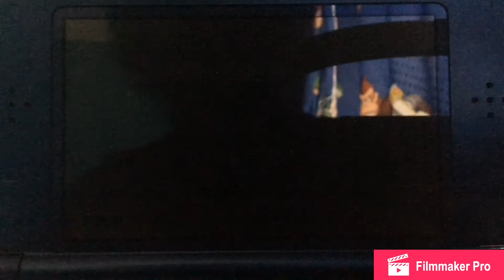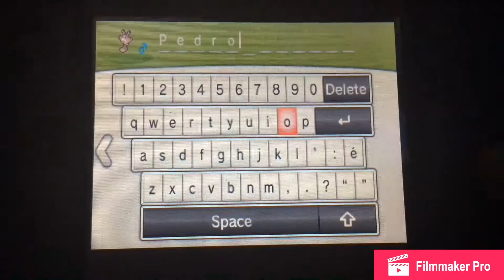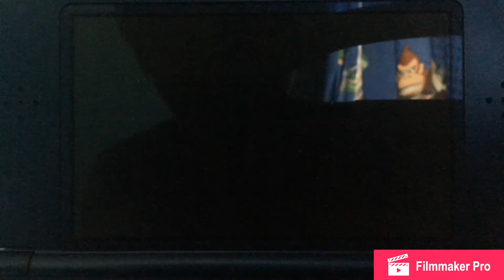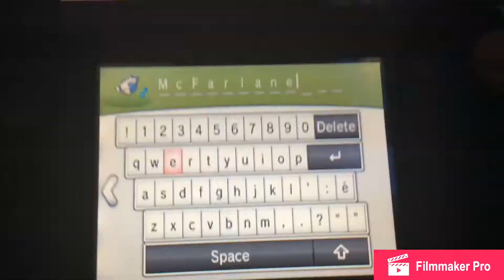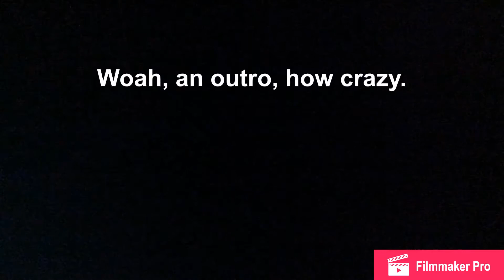A Bad Day for Capitalism - Pokémon X/Y Nuzlocke Let’s Play Episode 5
“AAAAAAAAA BOOM BOOM OH WONDERFROU GRIFFIN”